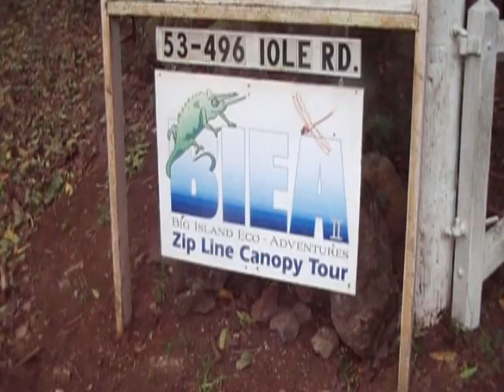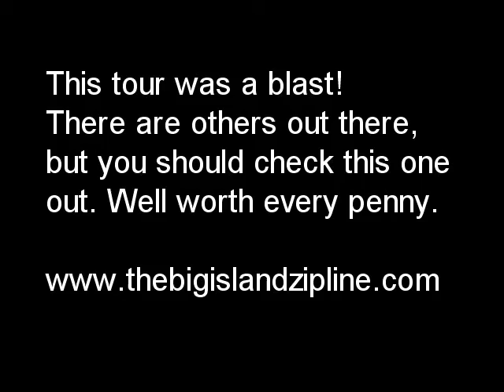Big Island Eco Adventures Zip-Line Tour, Hawaii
VERY fun zip line tour with great guides, freedom & relaxed good time! Check them out on line if you are headed to the big island of Hawaii.